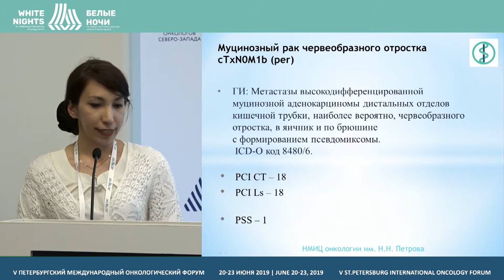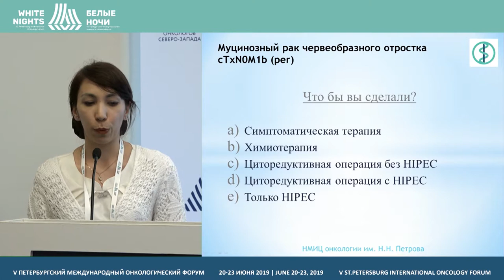Клинический случай: герминогенные опухоли у мужчин